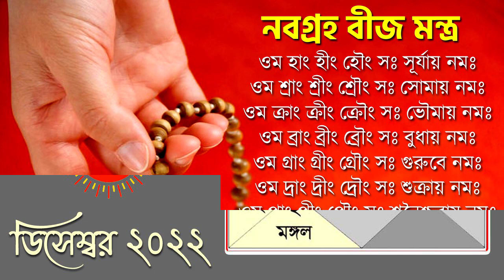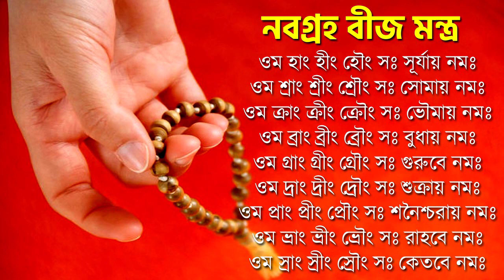ধনু রাশি অক্টোবর নভেম্বর ডিসেম্বর ২০২২ - Dhanu Rashi October November December 2022 - Sagittarius